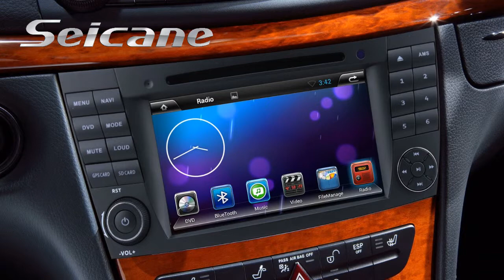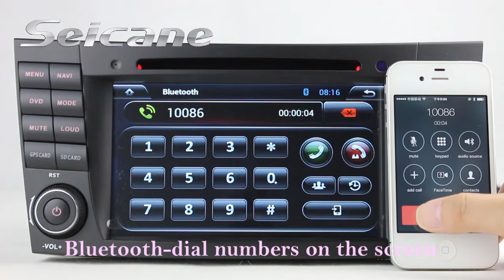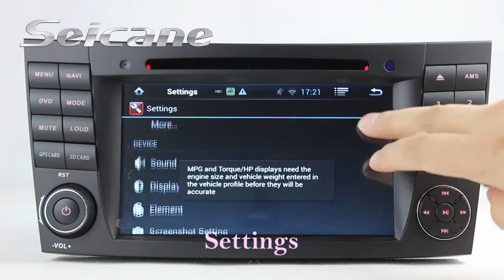Android 4.2 2004.10-2011 Mercedes Benz CLS 63 Navigation Radio DVD Audio System with Multi Point WIF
Android 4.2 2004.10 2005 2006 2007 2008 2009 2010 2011 Mercedes-Benz CLS 63 CLS 55 CLS 350 CLS 500 navigation radio DVD audio system with multi-point operation for pictures and game characters' movement, 3G and WIFI network for E-life services, OBD II for car system diagnosing, IPod and IPhone charging and music play, radio RDS and 30 stations preset and so on. It's great and cheap.